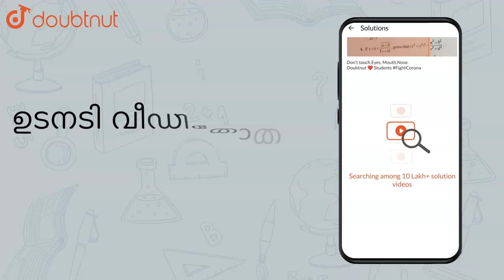In a group of people 50 speak French, 20 speak Spanish and 10 speak |Class 11 MATH | Doubtnut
In a group of people 50 speak French, 20 speak Spanish and 10 speak both Spanish and French.Find the number of people speaking at least one of these two languages.

👉 Have Any Query? Ask Us.

Class 11